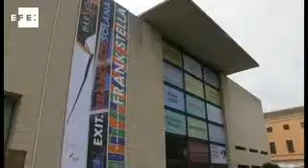Frank Stella, precursor del minimalismo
Valencia, 24 jul (EFE).- El Institut Valenciá d'Art Modern (IVAM) acoge desde hoy una exposición sobre la trayectoria artística de Frank Stella (Malden, Massachussets, 1936), uno de los principales artistas estadounidenses contemporáneos, precursor del minimalismo y que ha evolucionado hacia obras de dimensiones exuberantes en la actualidad.